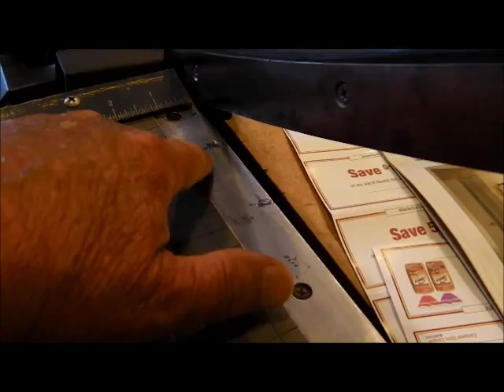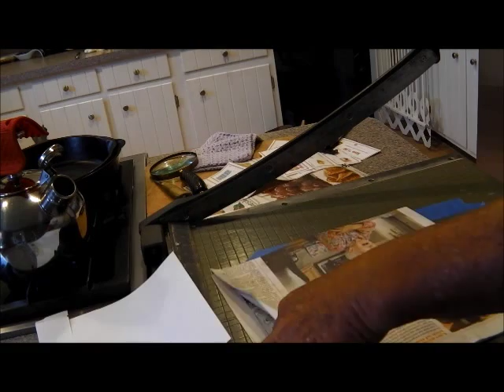SEPT 24TH - Sharpened Paper Cutter from saturday fare.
weather event
finished up some homework from Saturday’s knife gig.

OR

Scoops:
.1) New 8" T-rex S/S scoop.